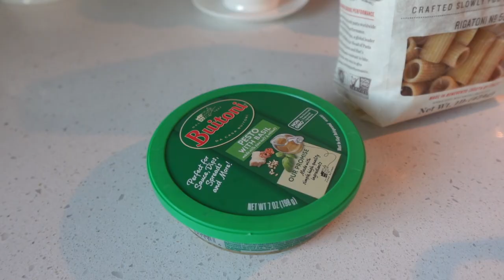Weekend vlog: college edition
Hello YouTube: This is the most boring weekend I have had in forever, and I decided to vlog it. I filmed this vlog to show you what life in college really looks like. First, I filmed my trip to the store to get all my ingredients for dinner. I vlogged my cooking process for dinner. I made chicken in my new, fancy Dutch oven from Italic. I also did so much homework this weekend. I cleaned and got my apartment put together for the coming week. I vlogged my coffee process and enjoyed showing you everything I do on the weekend.

-Alec
music is Mayweather by Warmkeys.